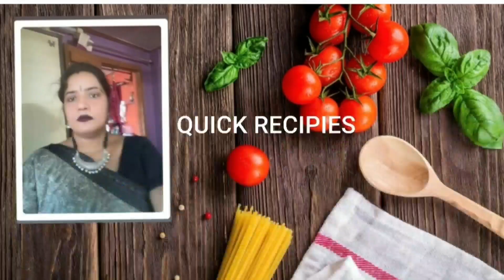Indian Flat Bread Noodles ll Ruti Noodles Recipe ll রুটি দিয়ে তৈরি চাউমিন